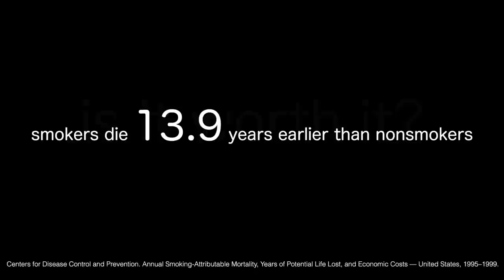Foxcroft Academy Smoking PSA #3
A Public Service Announcement created by James Birtwistle, Angie Chen, Cody Coiley, Steven Li, and Julian Quinn.